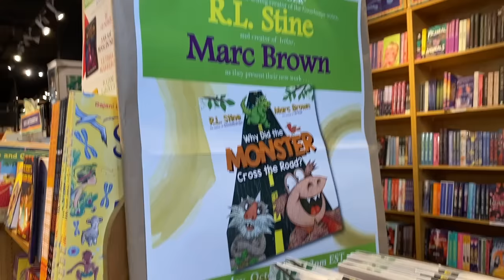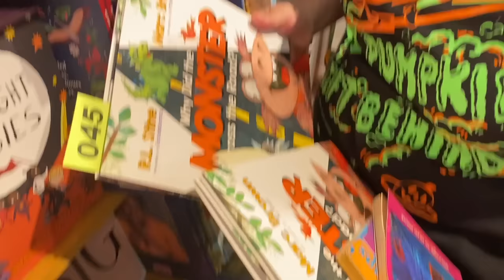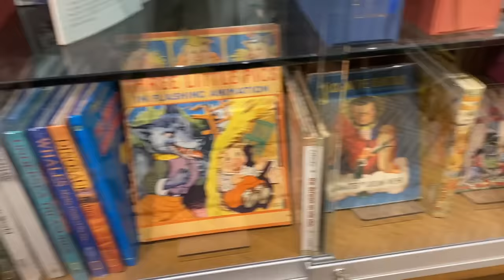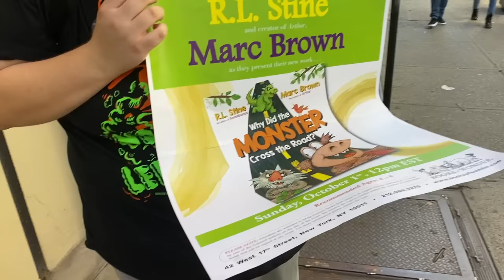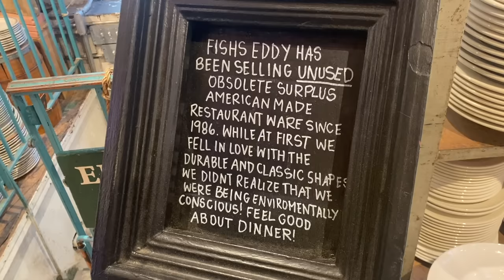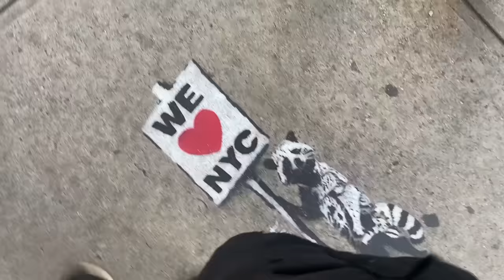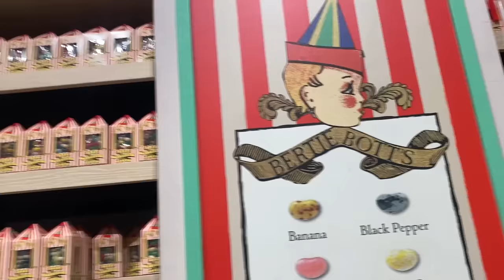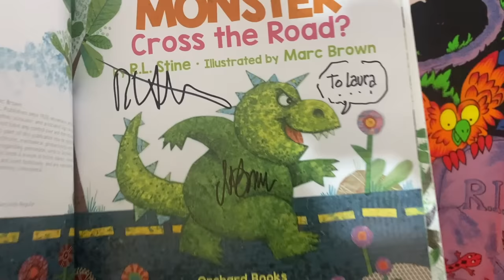Meeting the creators of GOOSEBUMPS and ARTHUR + NYC Vlog! RL Stine and Marc Brown Meet Greet 10/1/23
Pumpkin Patrol Gear 2023 is available at shinybritedoggo.com

Quantities will be extremely limited, and once they're sold out, we won't be getting any more.

Out on pumpkin patrol? Tag us!
@ shinybritedoggo
@ pumpkinpatrol